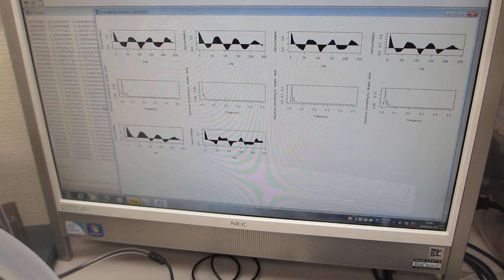超音波の非線形現象をダイナミックに制御する技術（ファインバブルと超音波の相互作用をコントロール）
１０次以上の高調波を含んだ、

１）時系列データに関して、

２）超音波発振（発振部の発振）による影響を

３）発振と対象物（洗浄物、洗浄液、水槽・・）の相互作用を

４）超音波の利用（洗浄・加工・攪拌・・）に関して